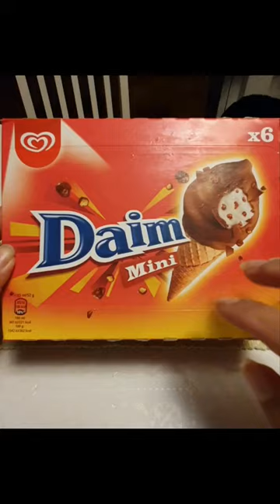ASMR Satisfying Sounds Daim Ice cream#shorts#asmrsounds#asmrfood